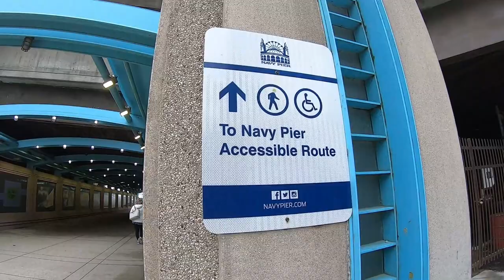Get-Out Chicago tour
I was fortunate enough to earn an award from Honda because of sales and customer satisfaction that I received a gold level status. Every year Honda treats the recipients to an award banquet at a wonderful hotel in Chicago. This trip was to the Langham Hotel. I walk you through our room and take you down the river walk in this video, please stick around and check it out!